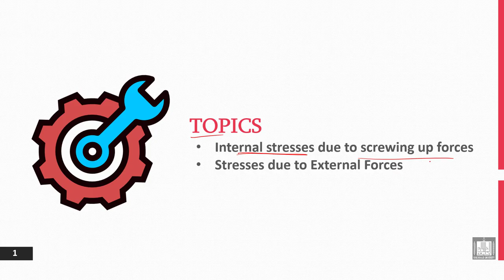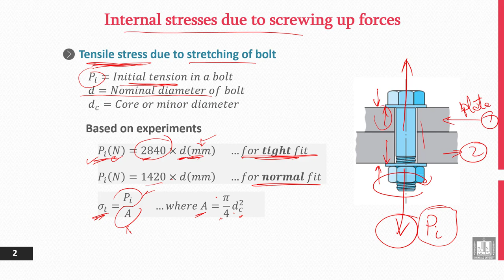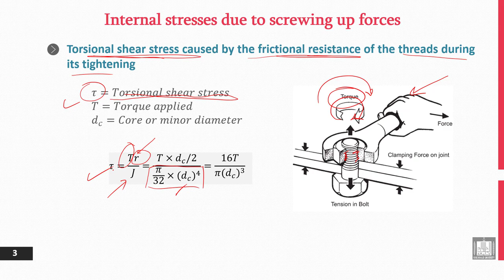Principles of Engineering Design | 9-1 | Internal stresses due to screwing up forces - 1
الوحدة 9 : Shafts
الدرس 1 : Internal stresses due to screwing up forces
- Tensile stress due to stretching of bolt.
- Torsional shear stress caused by the frictional resistance of the threads during its tightening.
- Types of Shafts.